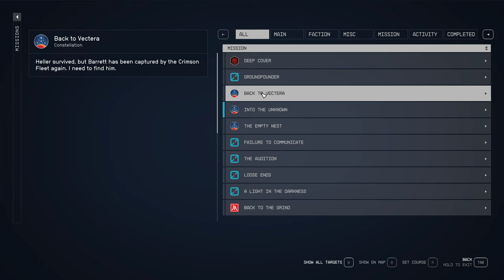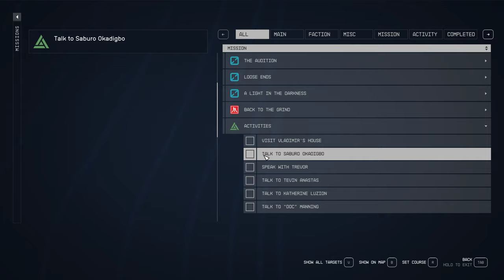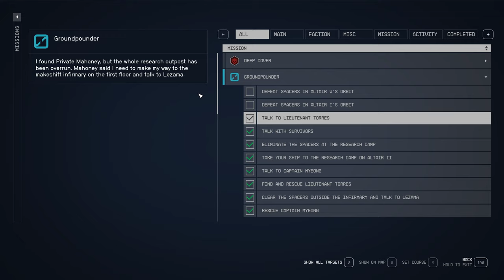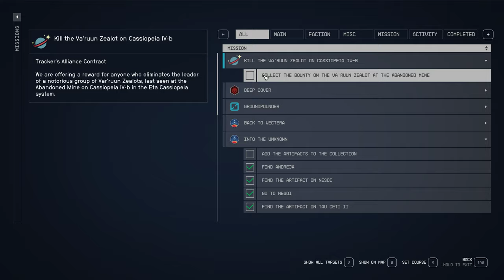Starfield #12 | GTX1660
PC specifications:
MB: MSI Tomahawk B450
CPU: AMD Ryzen 5 2400G (4/8)
RAM: Kingston Fury 32Gb
GPU: 1660 Super